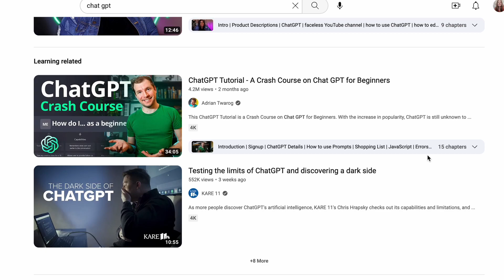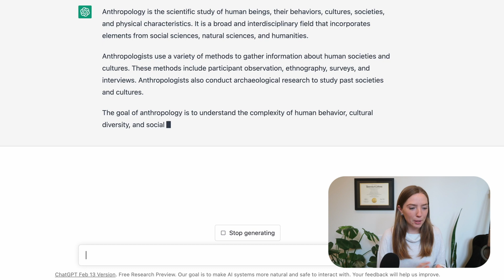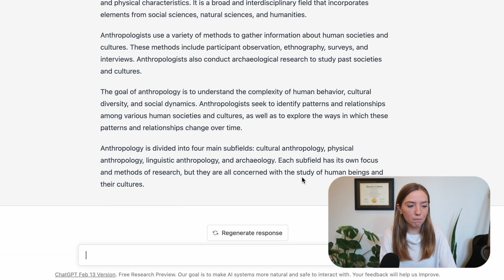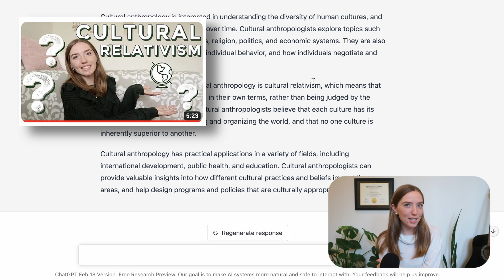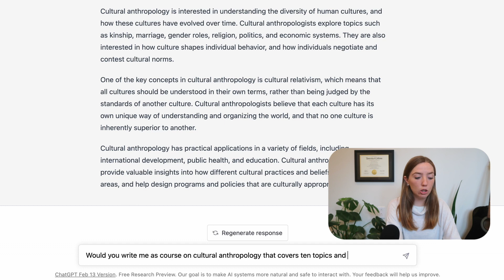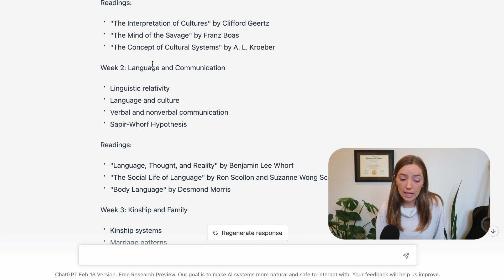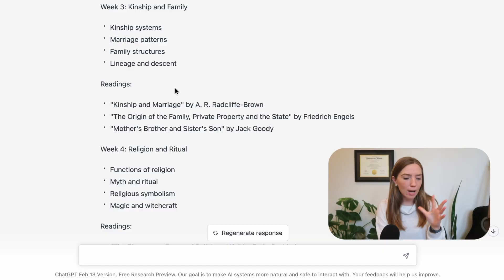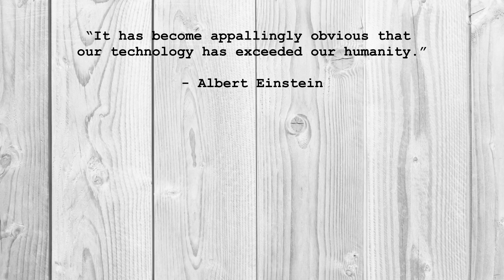Can ChatGPT Replace My Degree In Anthropology? | Testing The Power of Artificial Intelligence (AI)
ChatGPT is an artificial intelligence chatbot taking the world by storm and many are wondering how powerful this AI really is/ In today's video, I will be asking ChatGPT to write me a course on anthropology and testing to see if it can replace my four year college education. What do you think about the future of Artificial Intelligence? Let me know down below!

Who am I? My name is Alivia Brown and I am a recent UCLA Anthropology graduate on a mission to find a career that I love. My major does not have a straight forward "path" as many would say and I am not only determined to prove that I can be successful in my major but also demonstrate my ability to find a career that brings me joy. This is my journey to expanding my global and anthropological knowledge. This is my journey to finding the best career I can. This is my journey to finding happiness. This is my journey to success.